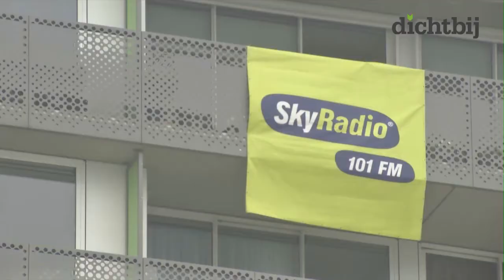Onze terugblik op onze stageperiode bij Dichtbij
Demi, Bo, Jesper en Marthijn blikken terug op hun stageperiode bij Dichtbij. In een leuke video kijken we naar de items die we gedraaid hebben en de leuke momenten die we samen hebben meegemaakt.